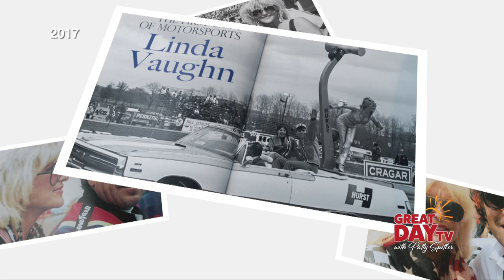Flashback: Linda Vaughn is the First Lady of Racing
She’s an American motor racing personality who has been described as the “preeminent beauty queen of stock car racing” . . . and has been a notable ambassador and promoter of various forms of American motor racing for several decades. Linda Vaughn, "the first lady of racing.” We'll drop in on Patty's personal chat with Linda from a couple of years ago. The story is timeless, just like Linda.